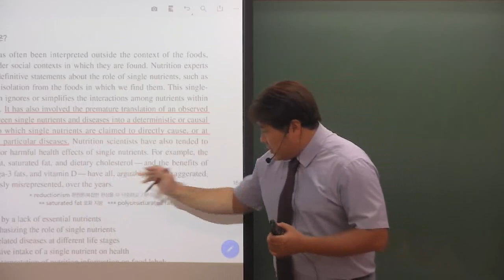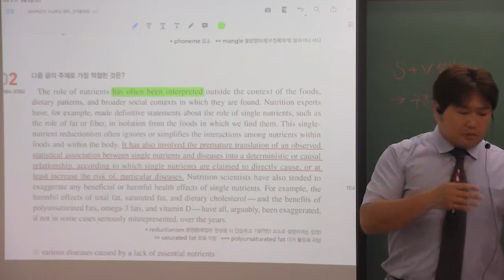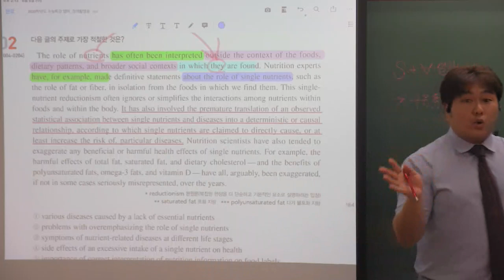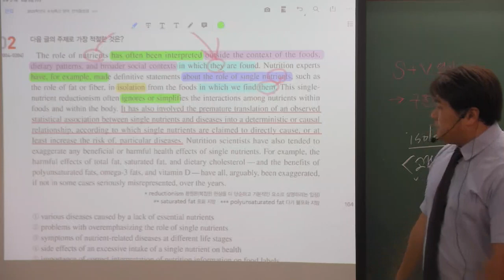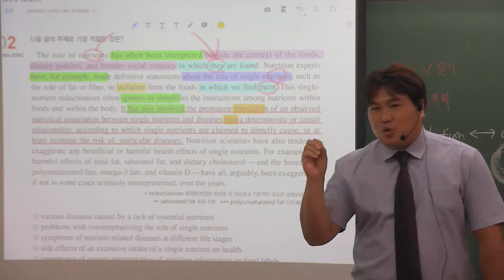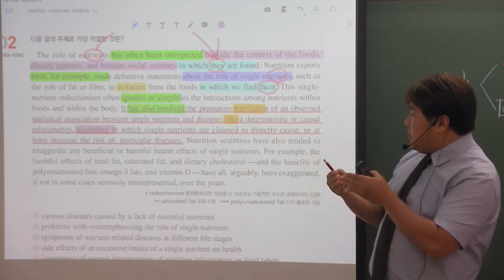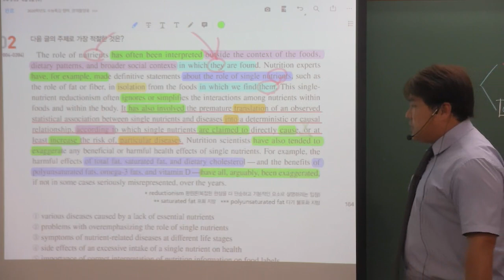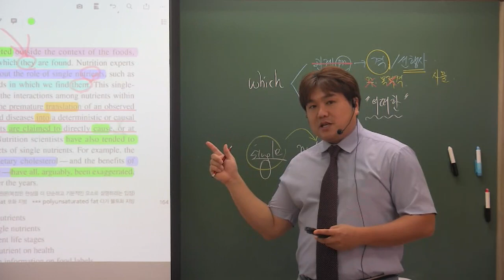EBS 수능특강 영어 29강 2번 통합본